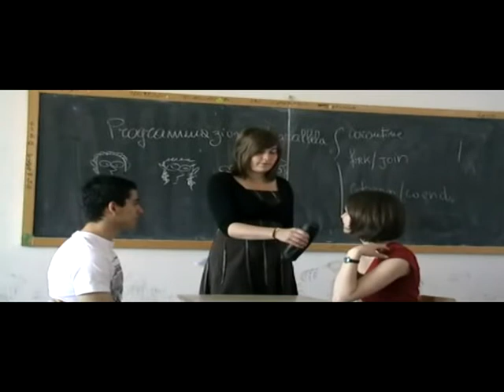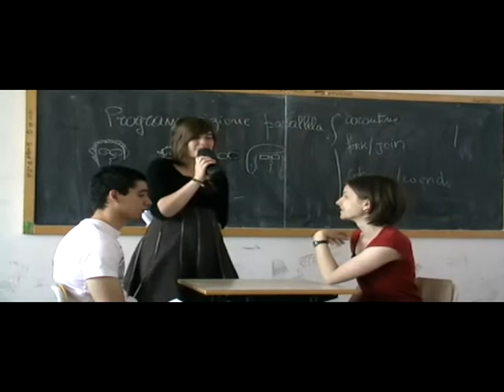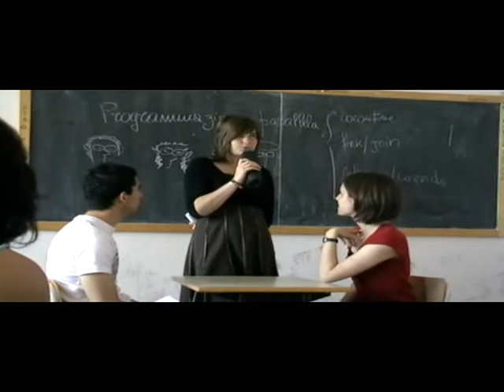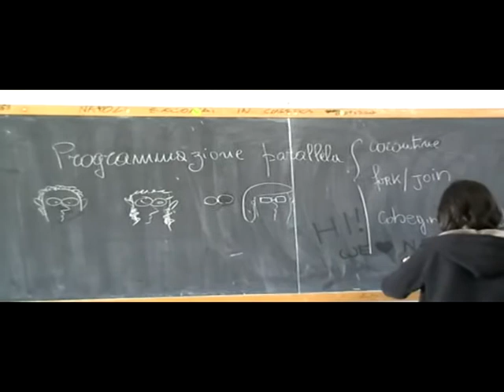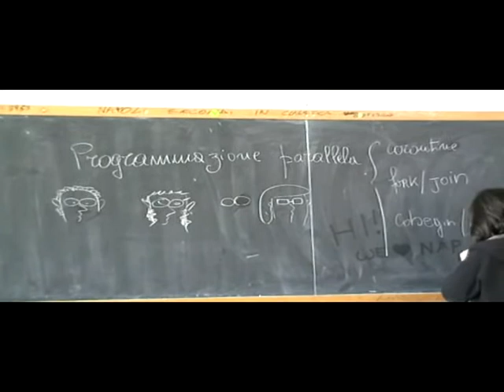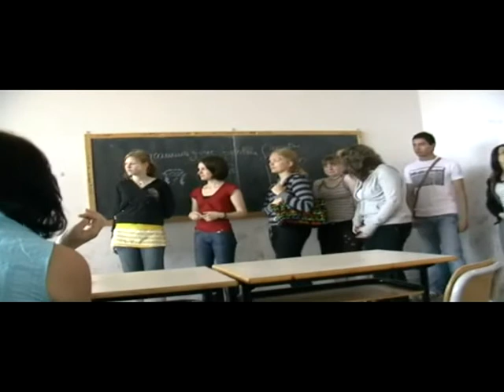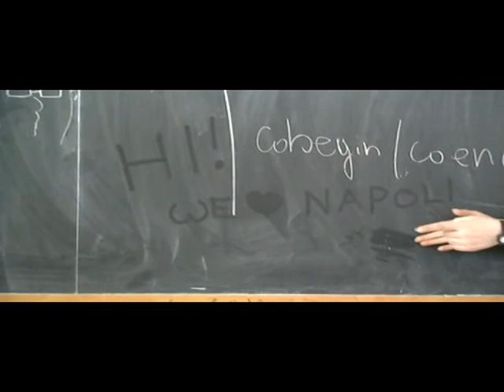Theatre rehearsal in the classroom - Napoli 2/2